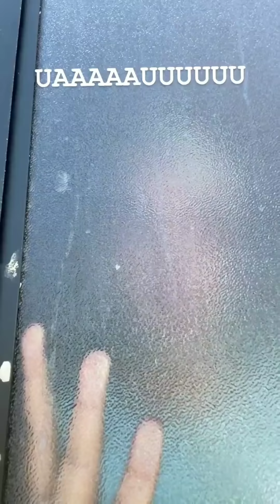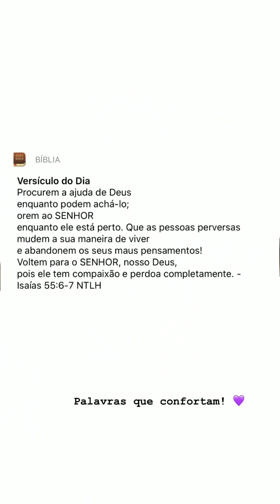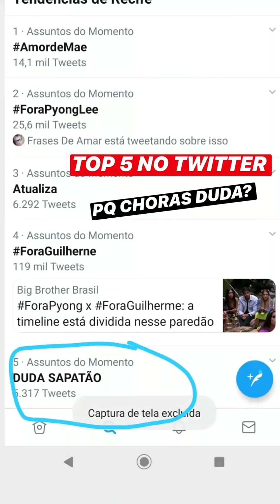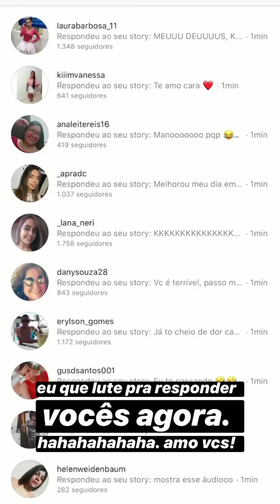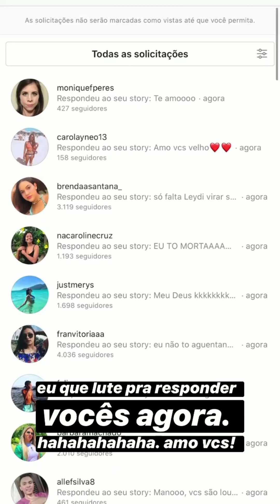Leydi conta que deu Viagra ao magro + Duda é lésbica ?